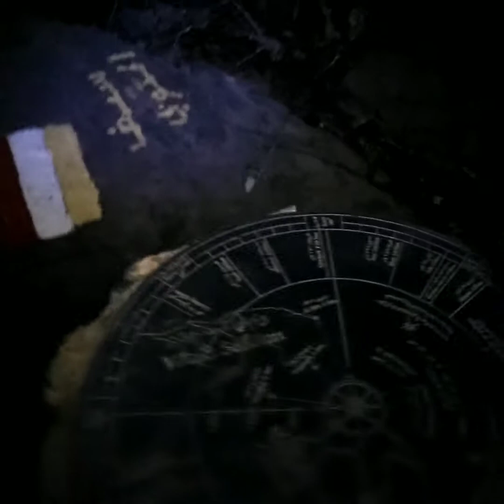الوصول إلى قمة جبل شمس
قمة جبل شمس
البوصلة
abdoh1126